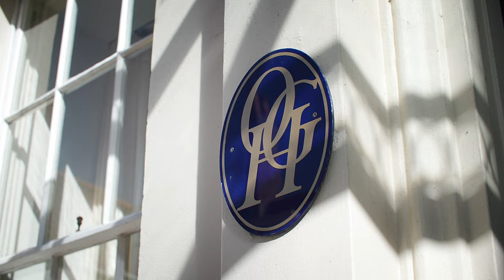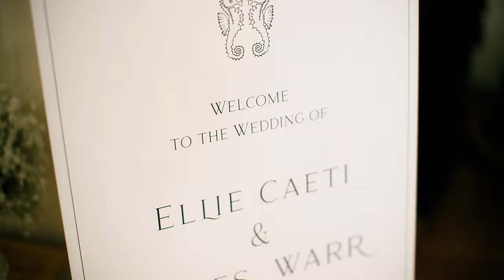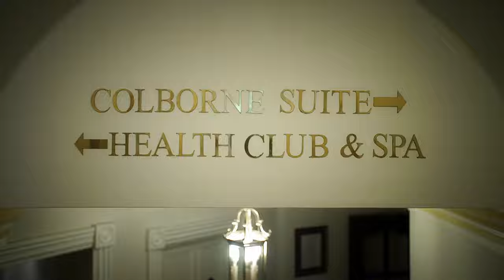Viage Wedding Videographer Guernsey - Ellie & James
We’re a wedding film and videographer company covering wedding films in Guernsey and abroad.  With packages to suit wedding productions from large to small we’ll capture you’re special day from beginning to end and provide you with a stunning wedding film that will last a life time. With destination and elopement weddings becoming more popular we can cover your wedding from any location around the UK and Europe.